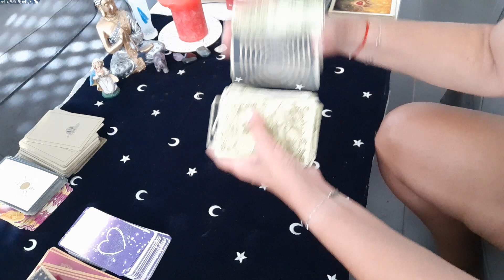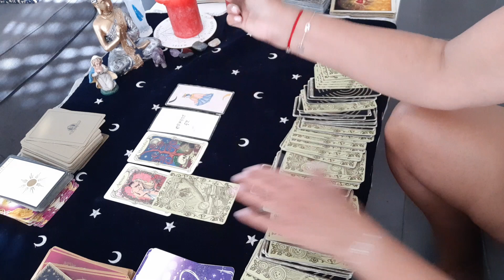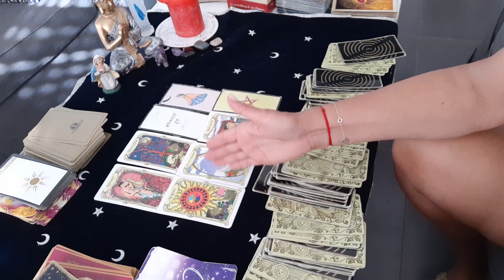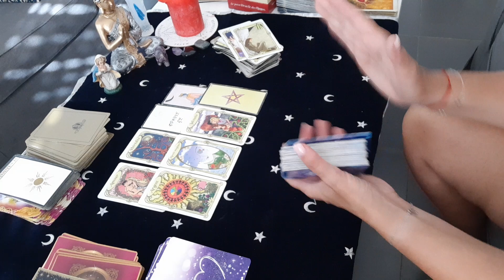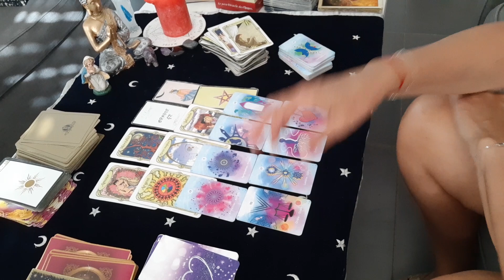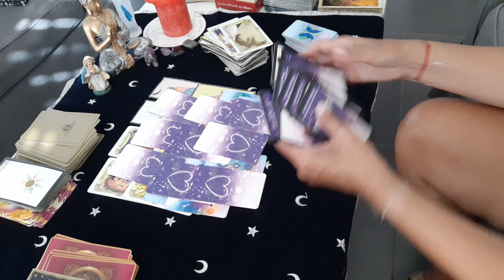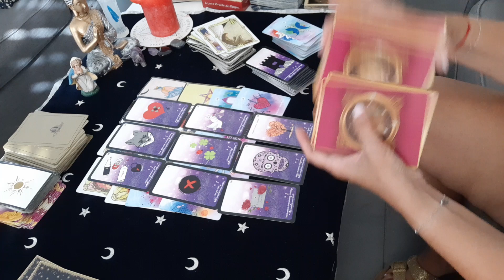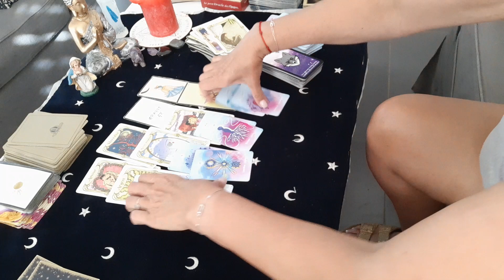♥️Tirage sentimental ♥️cet homme a des addictions et vous trompe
Bonjour à tous voici votre tirage sentimental quotidien

si vous souhaitez une guidance privée vous pouvez me contacter par mail ou encore par tel Whatsapp au 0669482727 sms uniquement

des bisous Du coeur 💞😚